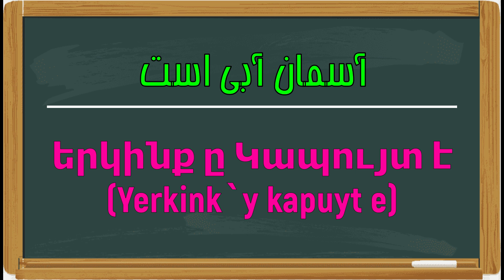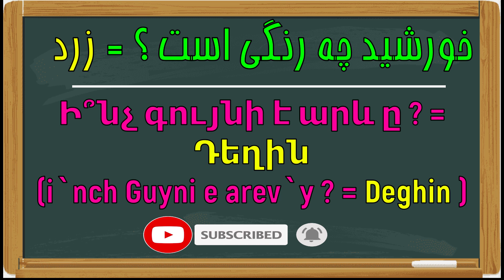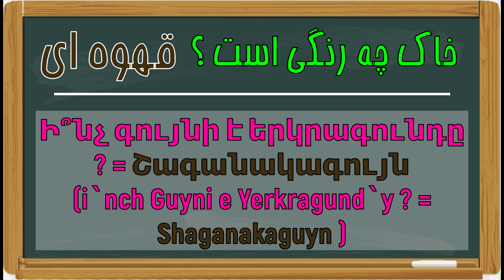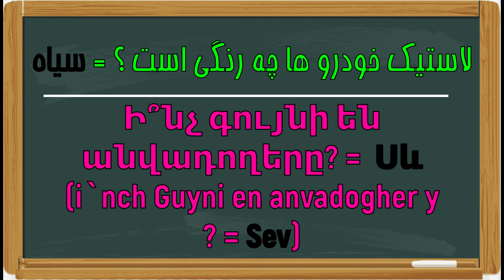آموزش زبان ارمنی - درس چهاردهم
آموزش تصویری زبان ارمنی به فارسی
درس چهاردهم
رنگ ها
برای مشاهده تمام ویدیو های آموزشی
اگر براتون مفید بود ویدیو رو لایک کنید
و برای دوستاتون بفرستید
Let ` s Go Armenia
Video Create By Edius Software